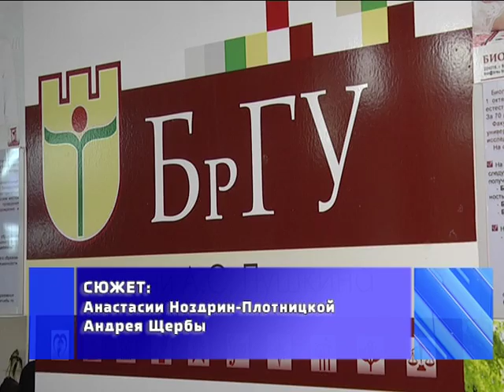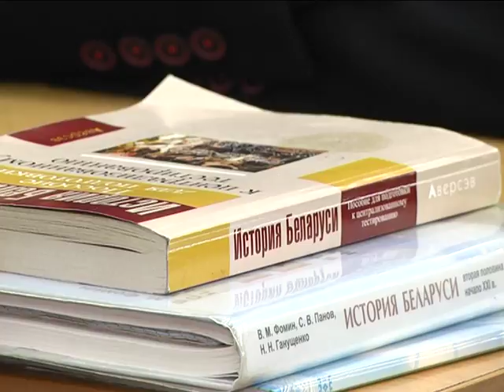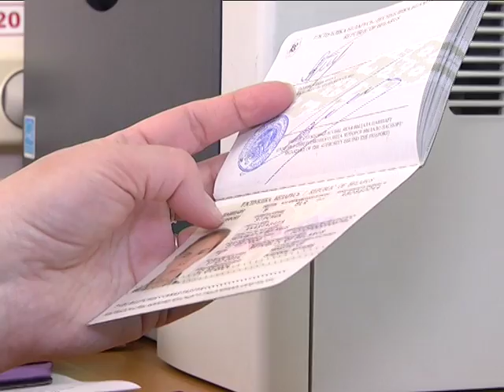2017-05-12 г. Брест. Нюансы вступительной кампании-2017. Новости на Буг-ТВ.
Нюансы вступительной кампании-2017: интервью с проректором БрГУ им. А. Пушкина.
Вступительная кампания - 2017 входит в свою активную фазу. Определены и утверждены перечни специальностей и предварительного набора, активно проходит регистрация на централизованное тестирование. Несмотря на свою в некотором роде традиционность, 2017 год принес и большое количество изменений в систему проведения испытаний. Напомним: централизованное тестирование можно проходить по четырем предметам, срок действия сертификата продлен до 2 лет, а набор льгот для различных категорий абитуриентов расширен. Причем вступительная кампания для вузов различной направленности будет иметь специфические особенности.
О том, что актуально в 2017 - ом для Брестского государственного университета имени Пушкина, какими преференциями могут воспользоваться поступающие в это учебное заведение и какие перспективы для обучения имеют студенты-пушкинцы - Анастасия Ноздрин - Плотницкая расскажет подробнее.